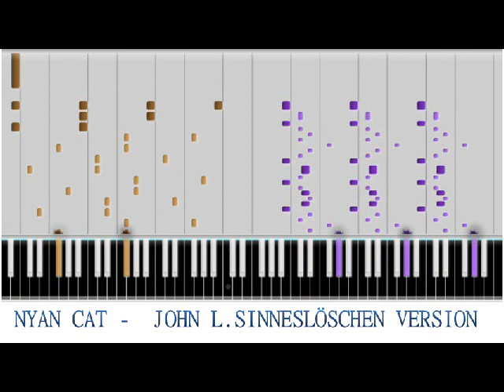Nyan Cat (Piano Fast Hard Version) - John L. Sinneslöschen Version